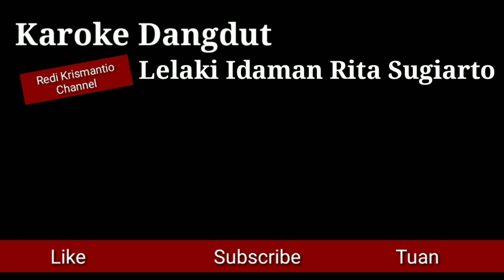Lelaki idaman Dut Rita Sugiarto karaoke no vokal KEYBOARD